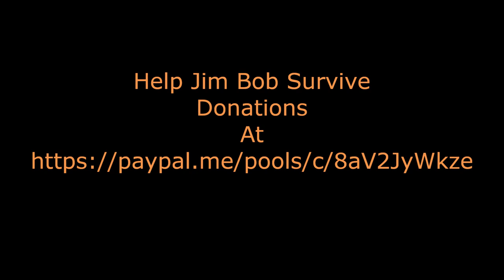Trump Got it Right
Jim Bob is three-quarters of a century old, he has his own unique opinions on life lessons & politics. Jim Bob always puts his comedy view on everything in life he sees life’s trials and tribulations as God just having some fun. No scripts are ever used all of his commentaries are ad-lib and live as he thinks of them. So, sit back and enjoy Jim Bob’s and his thoughts.
Director /Jim Bob
Writer /Jim Bob
Commentator/ Jim Bob
Star/Jim Bob